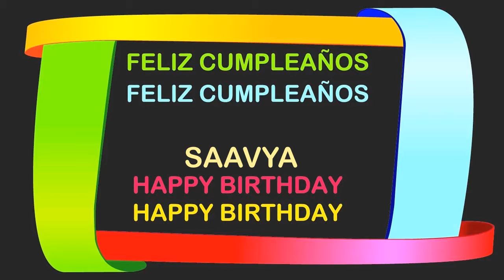Saavya Birthday Postcards & Postales